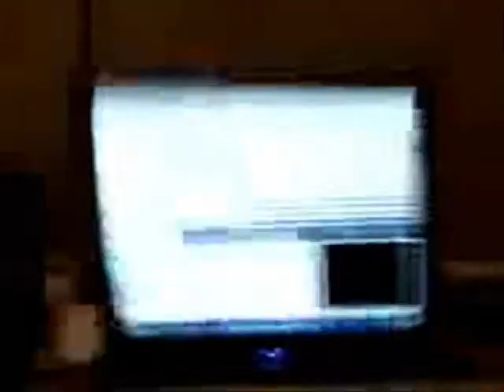Jotta "El Demente" Ft. Skrapii - Fresca "Preview"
Jotta Ft. Skrapii Fresca Preview
Produced By Imp3rio